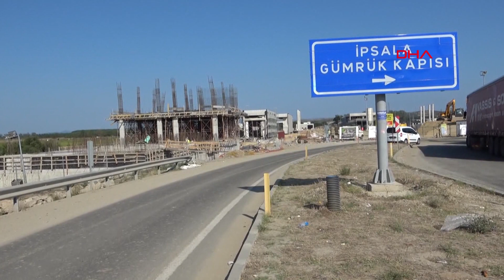İpsala Sınır Kapısı'nda bayram yoğunluğu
Kurban Bayramı tatilini Yunanistan'da geçirmek isteyenler, Edirne'nin İpsala Sınır Kapısı'nda yaklaşık 5 kilometre uzunluğunda araç kuyruğu oluşturdu.

Kurban Bayramı tatili için sabahın erken saatlerinde araçları ile yola çıkarak Yunanistan'a gitmek isteyen tatilciler, İpsala Sınır Kapısı'nda zaman zaman 5 kilometreye varan kuyruklarda saatlerce bekledi. Yoğunluğun her geçen saat daha da arttığı İpsala Sınır Kapısı'nda devam eden inşaat nedeniyle küçük araçlar için 2, TIR'lar için de 1 peronda işlemlerin yapıldığı belirtildi. İşlemlerin çok yavaş sürdüğünü belirten tatilciler, duruma tepki gösterdi. Hava sıcaklığının 33 dereceyi bulduğu ilçede kuyrukta saatlerce bekleyenler, serinlemek için yol üzerindeki ağaçların altına oturdu. Sıranın kendilerine gelmesini bekleyen bazı vatandaşlar da araçların içinde klimaları açarak serinlemeye çalıştı.